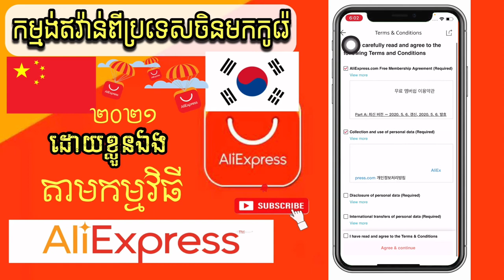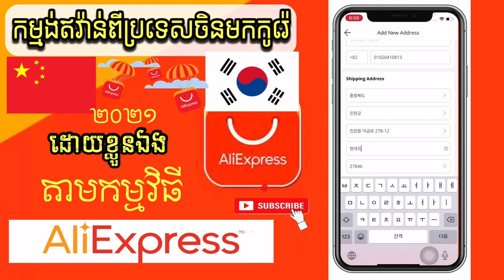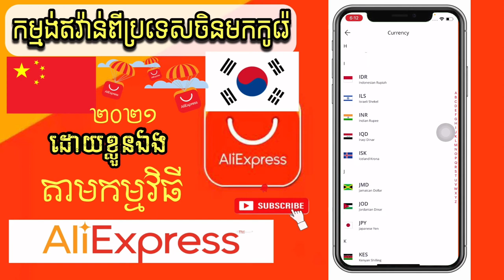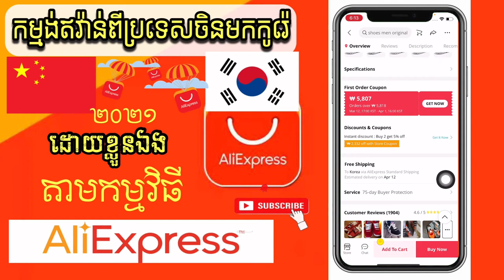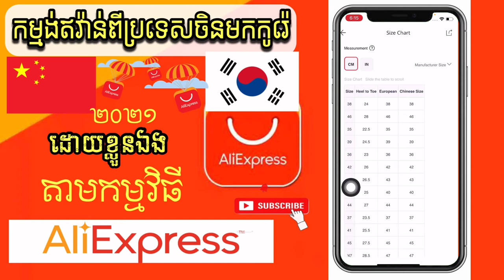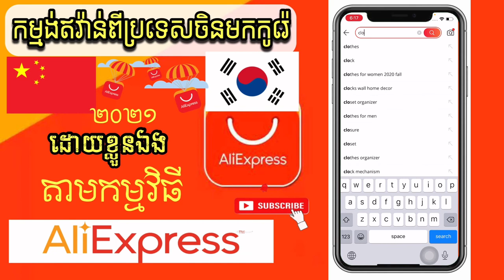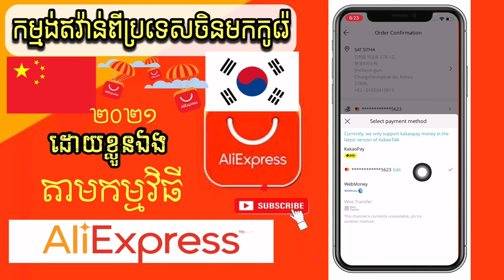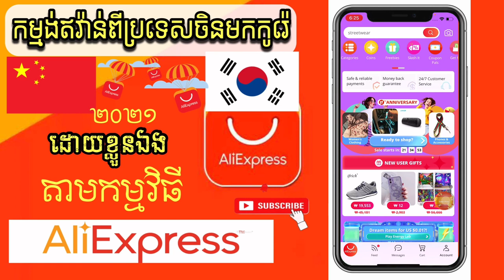ទិញឥវ៉ាន់ពីប្រទេសចិនតាមកម្មវិធី​AliExpress ងាយៗដោយខ្លួនឯង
នេះ​ជា​របៀប​ទិញ​ឥវ៉ាន់​ពីប្រទេស​ចិន​មក​កូរ៉េ​តាម​កម្មវិធី​AliExpress ងាយស្រួល ងាយៗ បងប្អូន​អាច​បញ្ជា​ទិញ​ដោយ​ខ្លួនឯង​បាន​

សូមកុំភ្លេចចុចLike share ចែករំលែកចំណេះដឹងនេះទៅកាន់មិត្តភ័ក្ដិផ្សេងៗទៀតដេីម្បីជាចំនេះដឹងបន្ថែមទៀត

សូមអគុណបងប្អូនទាំងអស់គ្នាដែលបានមេីលពាណិជ្ជកម្មលេីវីដេអូនេះនិងទស្សនាវីដេអូនេះផងសែរ

E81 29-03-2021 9:00 PM South Korea

꧁O͜͡p͜͡p͜͡a͜͡S͜͡T͜͡꧂

Admin💕SITHA💕